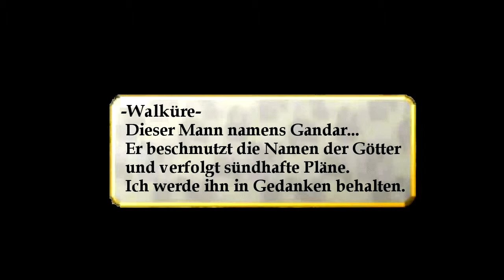[Deutsch] Valkyrie Profile: Lenneth - Aelia's Story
Die Geschichte von Aelia mit deutschen Untertiteln.

Übersetzt von mir (7thRadiance).

ACHTUNG: Die Sprechblasen mit deutschen Untertitel wurden nur mit einem Video-Bearbeitungsprogramm hinzugefügt!
Es gibt keine deutsche Version!
ATTENTION: There is no german version of this game. I added the speech bubbles with a video software. Translated by me.